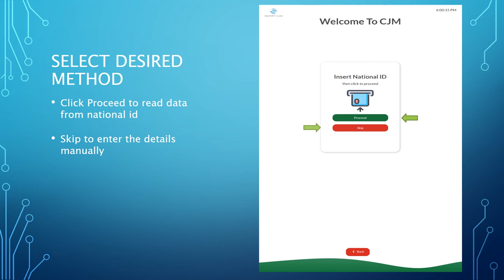SMS Based Queue Management System